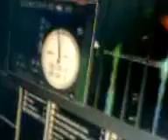DjMacnificent Turntable Balance,Needle Set up & Scratch Test At Las Pinas City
Practice at "Anton (Dj A-Tone)" Crib with "Mac Aragon (DjMacnificent)" at Las Pinas City Philippnes 2012 Dec...